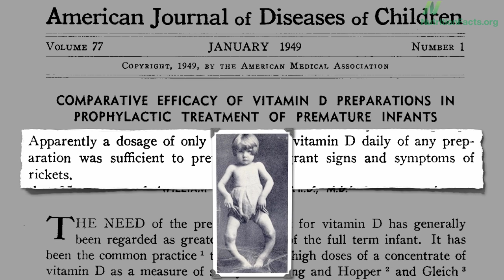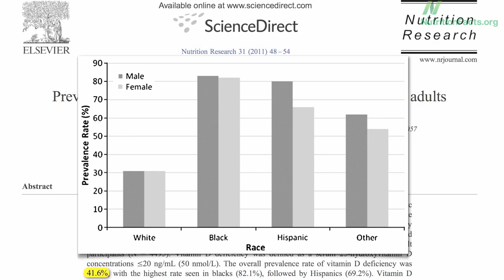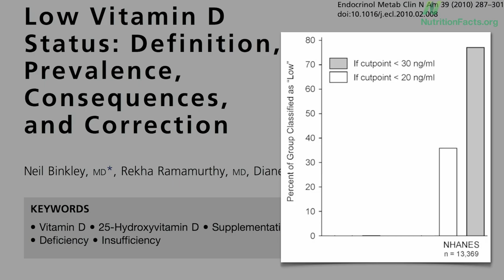Vitamin D Recommendations Changed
DESCRIPTION: The Institute of Medicine tripled their official vitamin D recommendation based on target blood levels that indicate a large percentage of the U.S. population is deficient. Have a question about this video? and someone from the NF team will try to answer it!